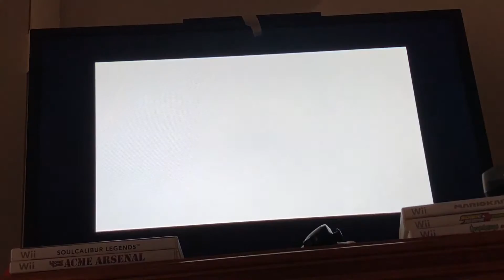Mortal Kombat 9 - All Character Endings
---Timestamps---
0:00 Intro
0:04 Scorpion
1:05 Liu Kang
1:57 Kung Lao
3:05 Sub-Zero
4:17 Sindel
5:23 Ermac
6:32 Reptile
7:40 Kitana
8:37 Johnny Cage
9:34 Jade
10:43 Mileena
11:55 Nightwolf
13:08 Cyrax
14:13 Noob Saibot
15:23 Smoke
16:34 Sektor
17:45 Sonya Blade
18:39 Jax Briggs
19:43 Kano
20:56 Stryker
22:04 Shang Tsung
23:16 Baraka
24:29 Kabal
25:33 Raiden
26:32 Quan Chi
27:56 Sheeva
29:12 Cyber Sub-Zero
30:24 Skarlet
31:43 Kenshi
33:17 Rain
33:40 Freddy Krueger